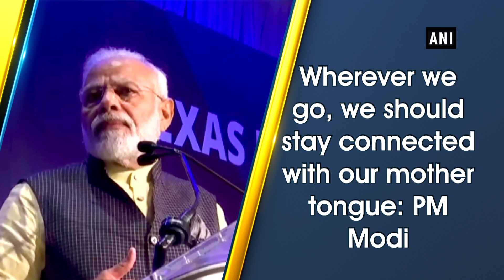Wherever We Go, We Should Stay Connected With Our Mother Tongue: PM Modi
Texas (USA), Sep 23 (ANI): Prime Minister Narendra Modi attended community reception at NRG center on Sep 22. You're making a centre for Gujarati community, I request you to never grow distant from your mother tongue, and this effort should be continuous for the upcoming generations.”